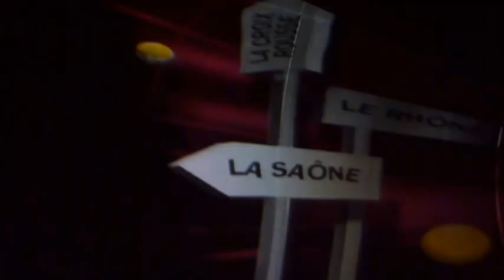2015 Marche à Confluence, tunnel de la Croix Rousse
2015 Les marcheurs de St Romain de Popey découvrent le nouveau tunnel de la Croix Rousse, les quais rénovés, les 2 ponts: Pont Schuman sur la Saône et Raymond Barre sur le Rhône. Après une bonne marche et un casse-croute bien mérité, arrivée devant le musée des Confluences, visite, découverte de la réunion des 2 fleuves. En route pour le quai Rambaud, avec ses bâtiments modernes et colorés, l'ancienne sucrière, visite de Confluence (boutiques cinémas...), siège de la région Rhône Alpes. Retour en bateau avec la navette Vaporatto.